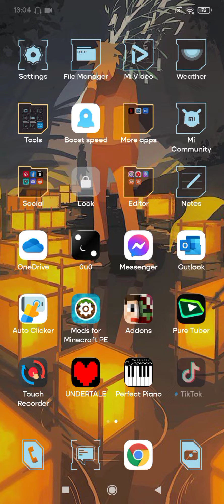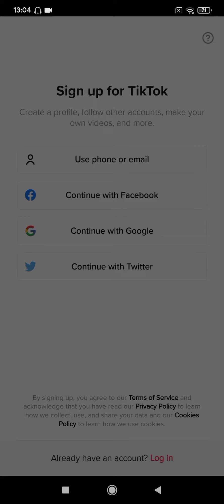Your pain in one video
when tiktok and fortnite is sus